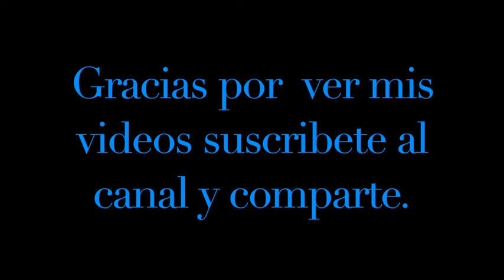Carlos Moréan. Tema: La Plaga (Black Well) año 1.993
Carlos Morean y sus Viejos Amigos.
Integrantes:
Carlos Morean:  Voz principal, Guitarra (QEPD)
Pedro Vilela: Guitarra, Coros.
Oswaldo la Rosa: Bajo.
Frank Rojas: Bateria.
Olegario Diaz: Teclados.

Conciertos grabados en vivo en sistema digital, durante la gira Nacional año 1993. Puerto La Cruz, Valencia, Puerto Ordaz, San Cristobal, Maracay, Caracas y Maracaibo.

Carlos Roberto Moreán Corothie. (QEPD)
Nació en el Hospital Militar de Ciudad de México y sus padres le nacionalizaron en el consulado de Venezuela poco después. Se dio a conocer al principio de su carrera musical en la década de 1960 con el grupo Los Darts (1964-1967) con el que grabó cuatro discos de larga duración que incluyeron grandes éxitos como «Tú la vas a perder», «Si estás triste», «Aquí, allá y donde sea» y «Ahora es tarde», todas versiones de éxitos de agrupaciones rock o pop de Inglaterra o Estados Unidos.

Con Los Darts, hizo innumerables presentaciones en radio y televisión; conciertos y giras por Venezuela, Curazao, Aruba y Estados Unidos (Nueva York, Baltimore y Washington D. C.).

Luego continuó su carrera como solista entre 1967 y 1971, grabando tres discos y participando en los festivales internacionales más importantes de Venezuela, Puerto Rico, México, Argentina, España y Portugal. Durante esa época trabajó junto al maestro Aldemaro Romero en el Festival Onda Nueva como cantante, arreglista, compositor y director. Participó como solista invitado en un LP del sello Onda Nueva de Aldemaro Romero interpretando el tema «Lady Burnett».

A partir de 1971 fue el director musical y director de la orquesta de «El Show de Renny Ottolina» y de «Renny Presenta». Además, hizo la música para los programas especiales «Renny en París» y «Churun Meru», que fue el primer programa trasmitido en color en la TV venezolana.

También fue director musical de importantes artistas, como El Puma José Luis Rodríguez (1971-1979), y acompañó a artistas nacionales e internacionales como Julio Iglesias, Trino Mora y Lucho Gatica.

En 1974 ganó la gaviota de plata en el Festival Internacional de la Canción de Viña del Mar (Chile) al mejor arreglo orquestal por «Aquel lugar», interpretada por José Luis Rodríguez, y en 1982 ganó el premio al mejor director y mejor arreglista en el Festival OTI en Lima, Perú, con el Grupo Unicornio, siendo la primera vez que Venezuela gana este prestigioso festival.

Entre 1973 y 1974 estudió en Berklee College of Music en Boston, EUA, y en 1979 cursó dirección de orquesta sinfónica en la «Accademia Musicale Chigiana» en Siena, Italia. A su regreso, se desempeñó como director musical y de orquesta de Venezolana de Televisión (Canal 8) durante 18 años (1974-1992). Durante este tiempo formó parte del grupo Los Cuñaos fundado por Alí Agüero integrado por cantantes de cuñas publicitarias. La primera cuña que grabó fue Cigarrillos Light. En el 1976 sale del grupo y en las noches tocaba en La Cebra, el primer sitio de Caracas donde entraban mujeres solas.

Compuso la música de largometrajes de cine con directores como Mauricio Walerstein, Julio Sosa, Marilda Vera y Alfredo Lugo, y de obras de teatro musicales. También hizo arreglos, dirección y composiciones para la grabación de más de 50 discos de diversos solistas ,entre quienes se destacan José Luis Rodríguez, Mirla Castellanos, Mirtha Pérez, Trino Mora, Rosa Virginia Chacín, María Teresa Chacín, El Medio Evo, el grupo vocal infantil Las Voces Blancas, Unicornio, Valentino y Marco Antonio Muñiz.

Además, realizó la música para diversas campañas electorales como las presidenciales de Carlos Andrés Pérez (primera presidencia), Diego Arria, Jaime Lusinchi, Teodoro Petkoff y Alfonso López Michelsen (Colombia); para las campañas como senador de José Antonio Pérez Díaz; de diputado para Carlos Tablante y Rhona Ottolina; para las campañas como gobernador de Carlos Tablante (Aragua), Walter Márquez (Táchira), Luis Homez (Zulia), Argelia Laya (Miranda) y para alcalde de Oscar Rincón (Maracaibo).

Carlos Morean también perteneció al grupo de música humorística El Medio Evo, con el que grabó cinco discos y alcanzó el récord de ventas de discos en Venezuela.

Participó en la «Semana de Jazz Sinfónico» como director de la Orquesta Sinfónica de Venezuela y compositor de la obra «Tres Estudios de Jazz Sinfónico».

Después de varios meses hospitalizado, y aquejado por la enfermedad de Alzhéimer,1​ falleció en la ciudad de Caracas el 24 de octubre de 2017.

Montaje y edicion de los videos:
Gabriel A Pina A.